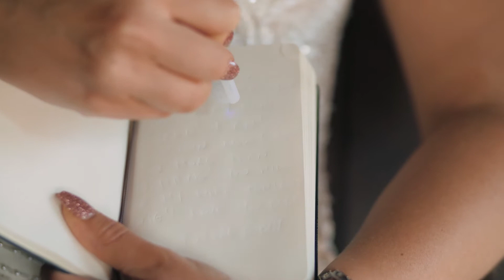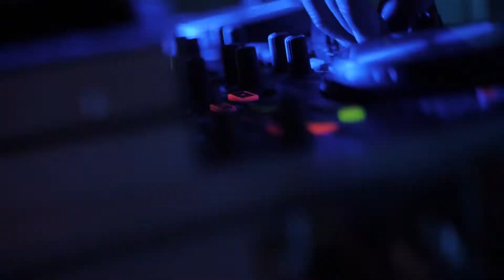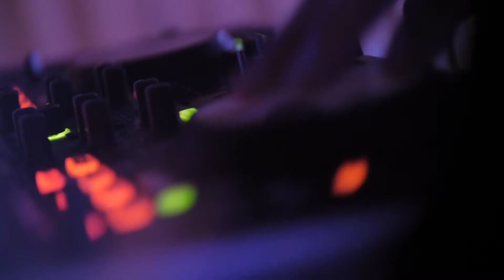michele & erik // madera estates // conroe tx